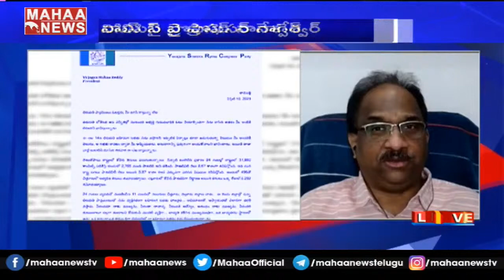శ్రీవారి లడ్డూ క్రేజ్.. మోదీ నయా ప్లాన్: New GST Rules In Tirupati Temple Tax- Prof K Nageshwar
తిరుపతి వెంకన్నపై కేంద్రం పన్ను వసూళ్లు: New GST Rules In Tirupati Temple Tax- Prof K Nageshwar